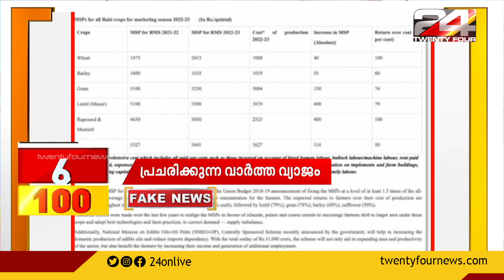100 NEWS | 100 Top News Of The Day | 15 April 2022 | 03.30 PM | 24 News